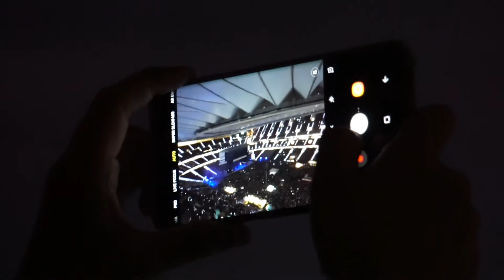Bruno Mars - 24K Magic World Tour - Live in Madrid, Wanda Metropolitano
Bruno Mars - 24K Magic World Tour - Live in Madrid.